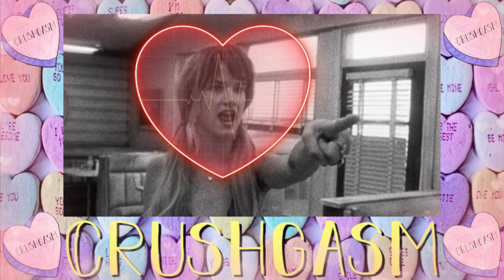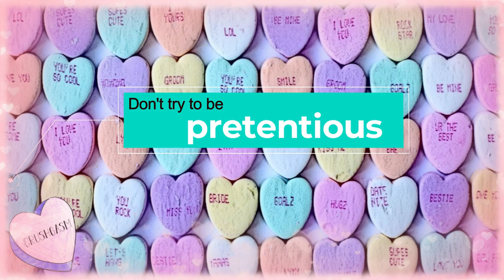Ep. 36: James Flynn’s 90s Movie Crush - Mallory Knox | Crushgasm Podcast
Author and YouTuber James Flynn is here to talk not only about his new book, ‘The Hand That Pulls You Under,’ but also his crush on one of Juliette Lewis’ most beloved roles, Mallory Knox in ‘Natural Born Killers.’